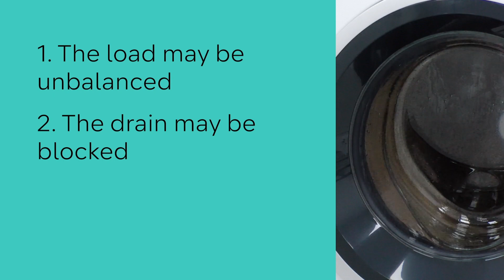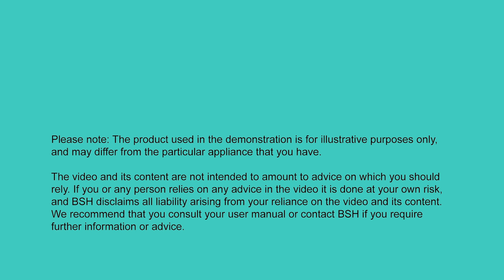Clothes Soaking Wet in Siemens Washing Machine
Are your clothes soaking wet after being washed in a Siemens Washing Machine? Follow these steps to resolve this issue easily by yourself.